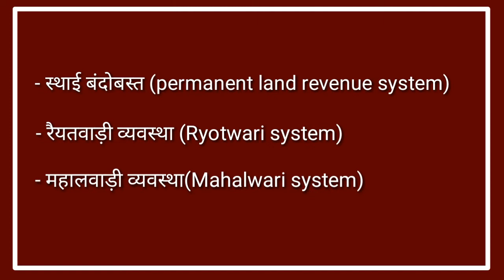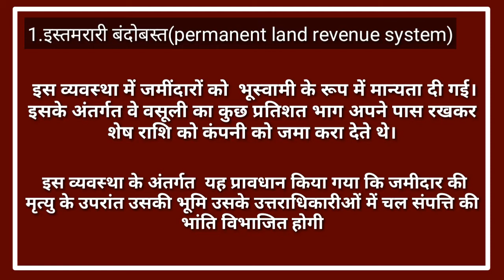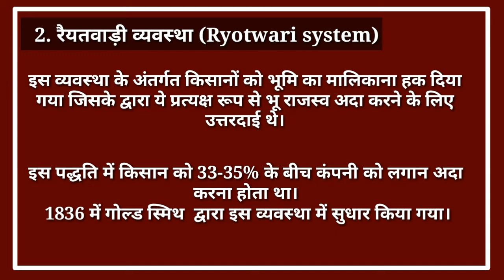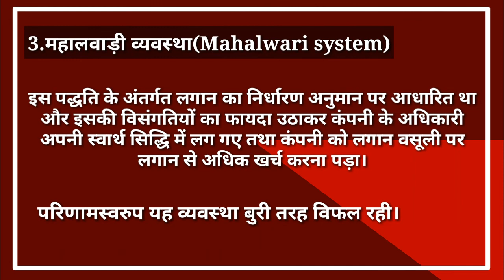British Land revenue system in India | sthayi bandobast,Ryotwari, Mahalwari system in Hindi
Free online IAS/PCS coaching platform
RISHABH IAS ACADEMY

 भारत में अंग्रेजों की भू राजस्व व्यवस्था
(British Land revenue system in India)

- स्थाई  भू राजस्व व्यवस्था  (इस्तमरारी बंदोबस्त) ( permanent land revenue system) 1793

- रैयतवाड़ी व्यवस्था (Ryotwari system)

- महालवाड़ी व्यवस्था(Mahalwari system)

short Lecture of modern history of India in Hindi for IAS , PCS , SSC CGL exam